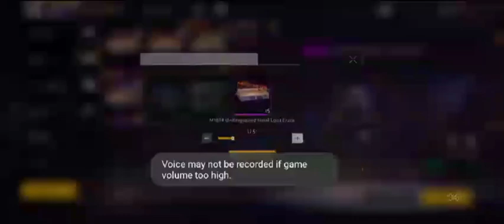roasting my school friends 😂😂😂 //(part = 1 )storytime freefiremax ffshorts ff @DEEPTEN